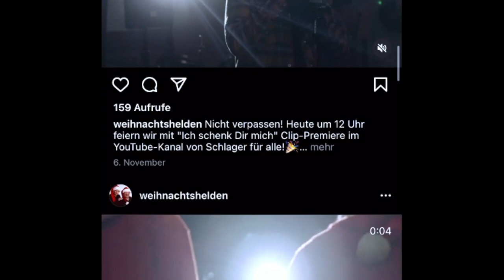724 Fabian Harloff und Andreas Cisek sind: Weihnachtshelden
Truck Stoper Andreas Cisek im Promitalk mit Frank Stiller.
Zwei WEIHNACHTSHELDEN auf Mission: Andreas Cisek und Fabian Harloff machen sich auf, das Weihnachtsfeuer in den Herzen der Menschen zu schüren oder neu zu entfachen - auf dass es nie ausgeht und immer weitergetragen wird. Im Gepäck: 12 brandneue Songs über die schönste Zeit des Jahres; zum Träumen, Erinnern und Schmunzeln.
Hamburg. 2021. Ein schöner Tag im März. Andreas Cisek (Leadsänger der Country-Legende Truck Stop) und Fabian Harloff (Schauspieler, Synchronsprecher und Musiker) haben sich zu einem Spaziergang am Nachmittag verabredet. Sie wollten endlich über ein gemeinsames Musikprojekt philosophieren, über das sie schon so oft gesprochen hatten.